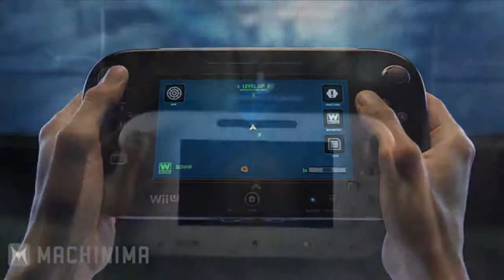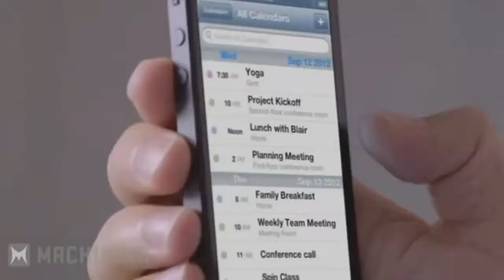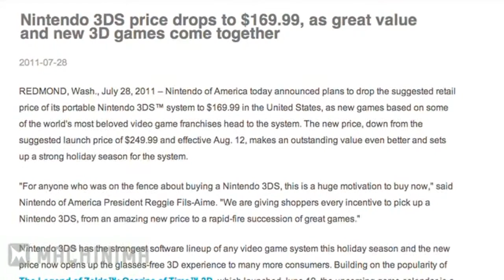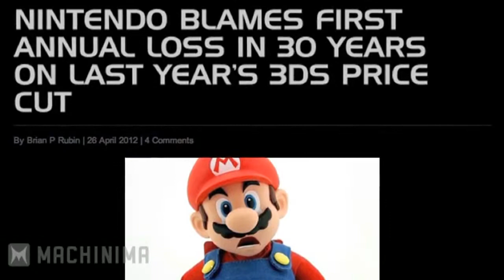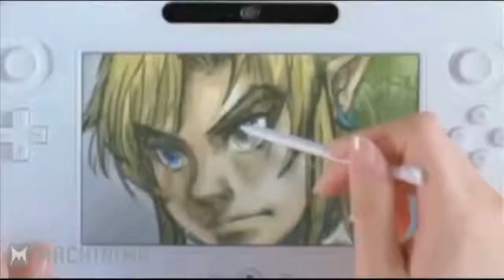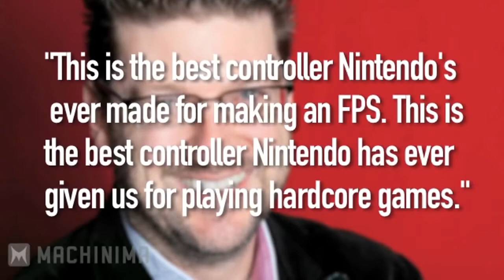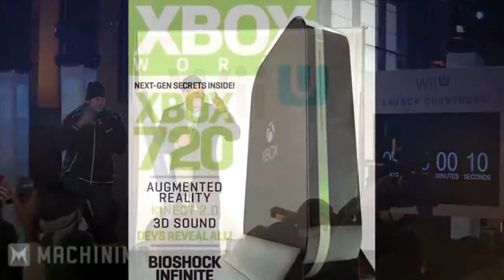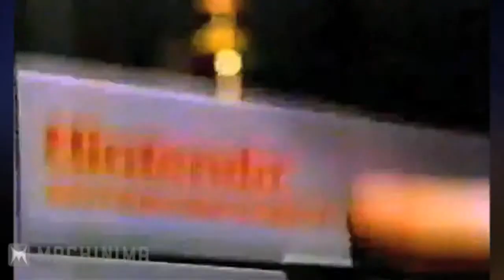All Your History Are Belong To Us. Nintendo Part 7: Wii United